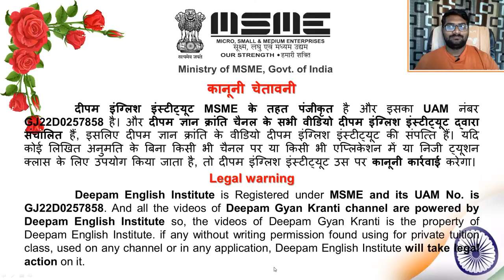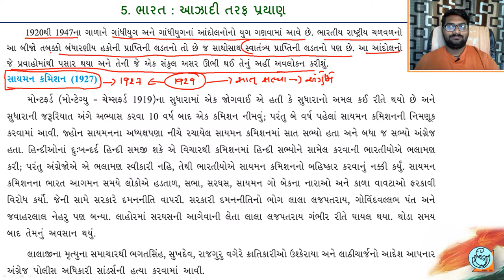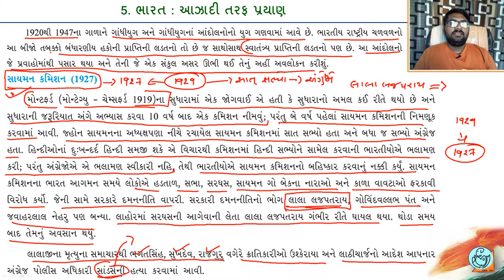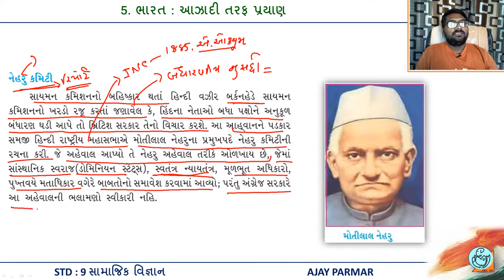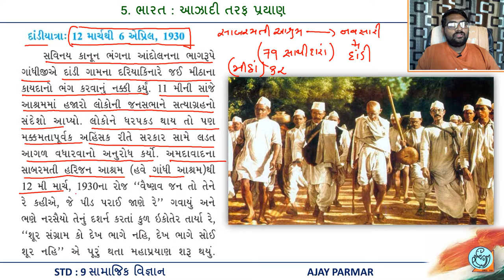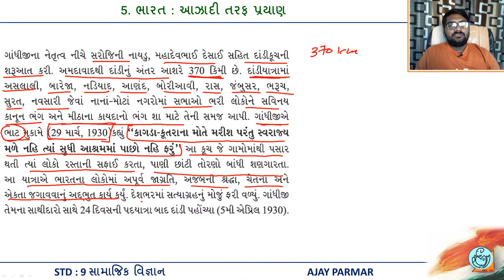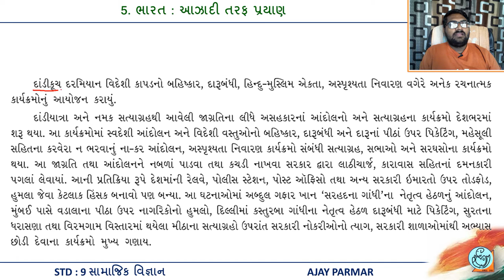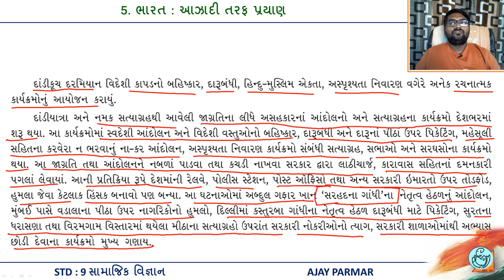STD 9 || SS || 5 ભારત આઝાદી તરફ પ્રયાણ || Part 1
આ વિડિયો દ્વારા તમે ધોરણ 9 ના સામાજિક વિજ્ઞાન માં Ch 5 ભારત આઝાદી તરફ પ્રયાણ વિષેની સંપૂર્ણ સમજ સરળતાથી મેળવી શકશો